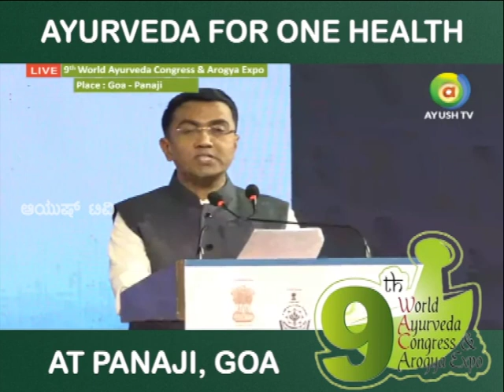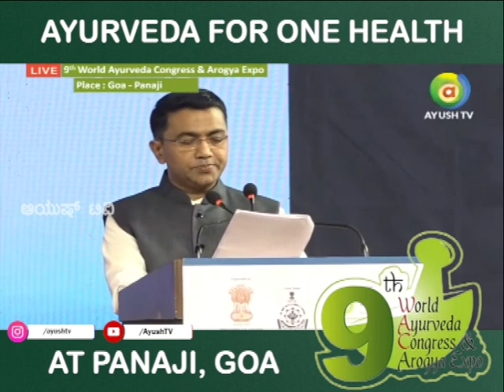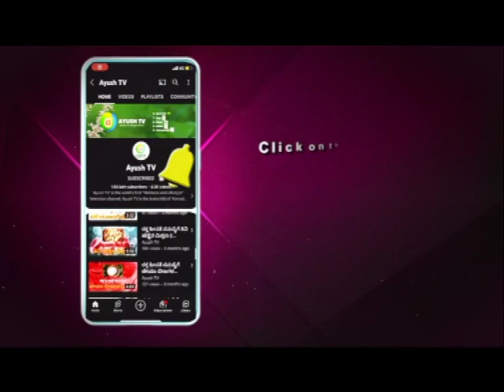Honourable Chief Minister of Goa Pramod Sawant Speaks at the 9th World Ayurveda Congress Goa!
Ayush TV Exclusive!